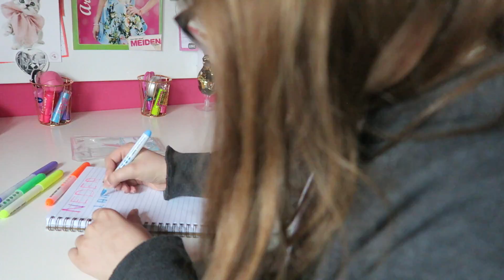5 DINGEN DIE MEIDEN DOEN!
HIER KUN JE ME STALKEN;

Comedy,vlogs,tags,challenges,lifestyle,beauty,food en nog veel meer! ♡